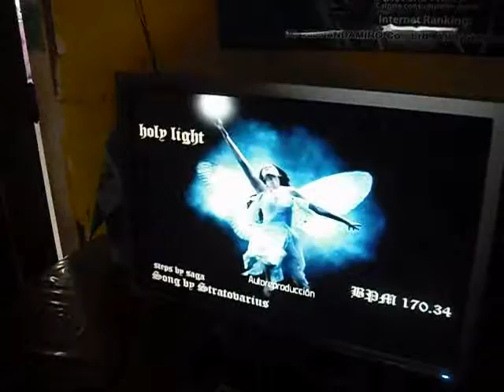leo-z / trato de no trabarme cz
ps chingadera en una mini reunion del club en mi casa...